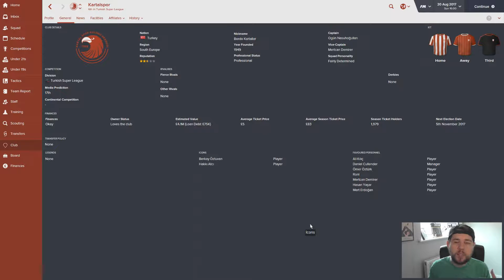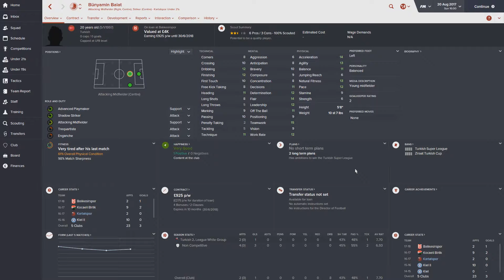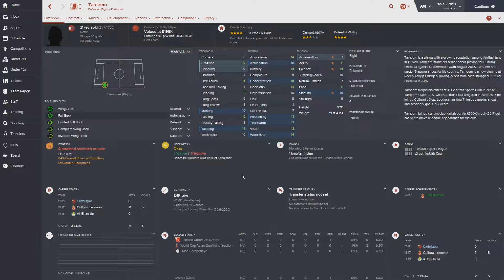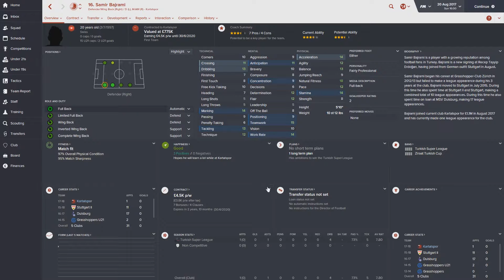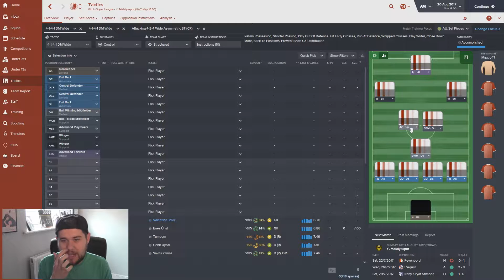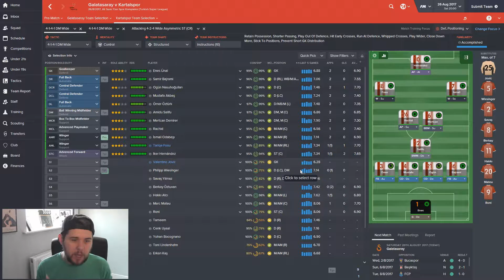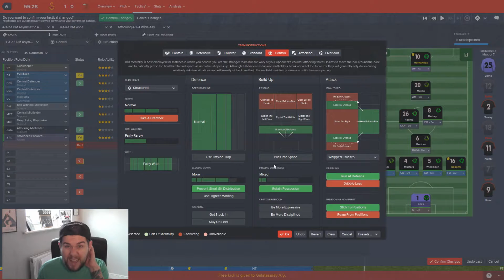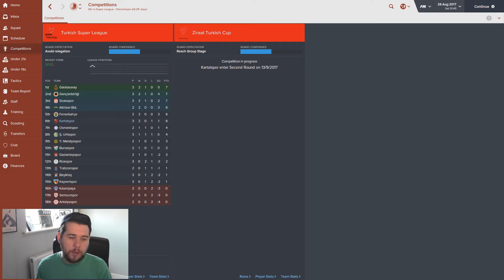FM16 - The Kartalspory Episode 17 - It's Time!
A Football Manager 2016 lets play where I take control of Kartalspor in Turkey.  The aim is to take them to the promise land of the Turkish Premier Division and onto becoming the first Turkish club to win the UEFA Champions League!